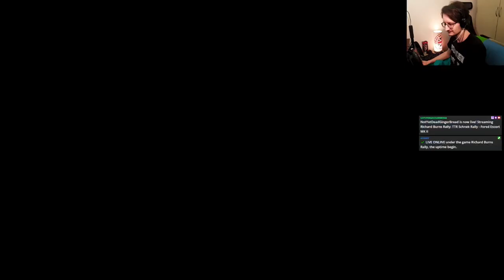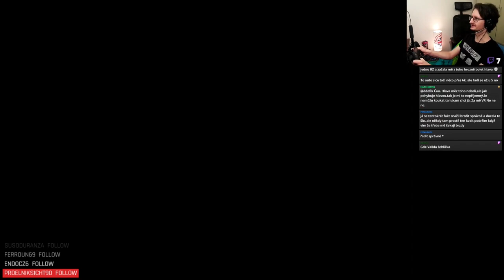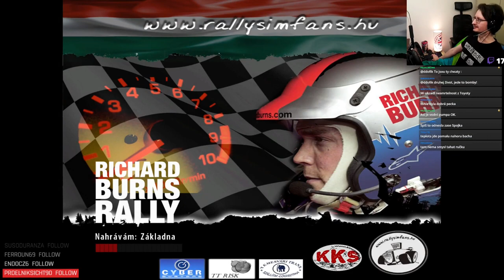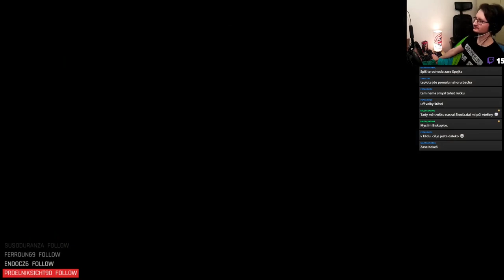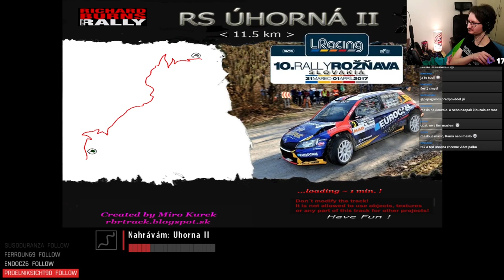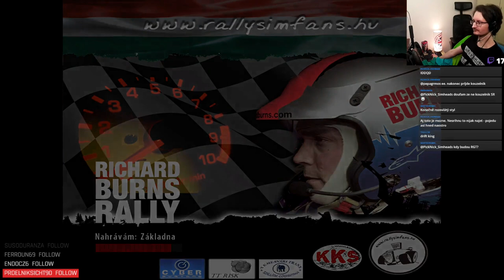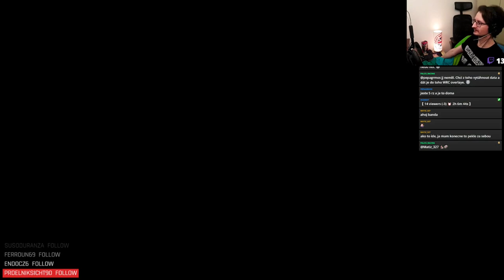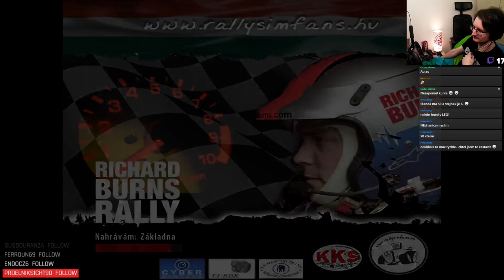TTR - RallyRareSprint 2024 - Round 1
Time To Race - RallyRareSprint 2024 - Round 1 (Gr. R4)